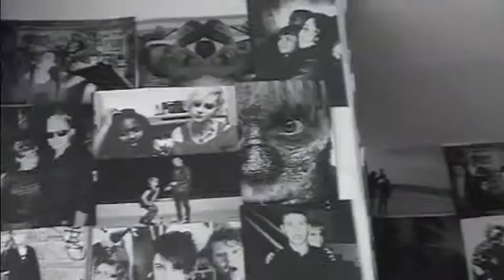Memories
In looking bad on the good times during the bad, it almost makes the bad seem irrelevant.